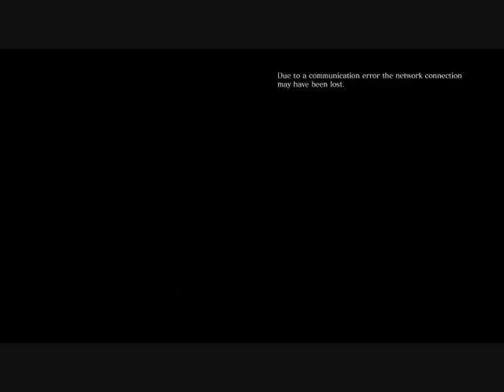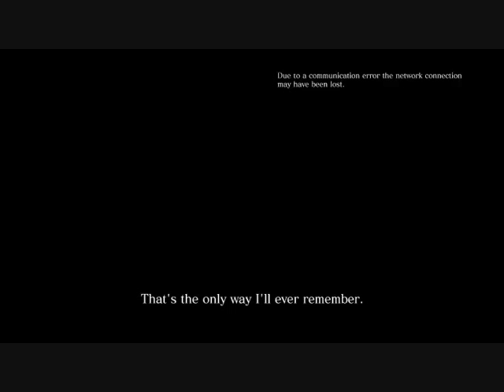Resident Evil 6 - Piers - Professional New Game - Starting Inventory: Chapter 1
Playthrough of a basic New Game of Chris's campaign on Professional difficulty, playing with Piers, without the collected weapons and ammo. Piers starts off with his Anti-Materiel Rifle and the MP-AF machine pistol loaded with just a few ammo each, and gets to find the rest of the weapons in the course of the campaign. This is Chapter 1.